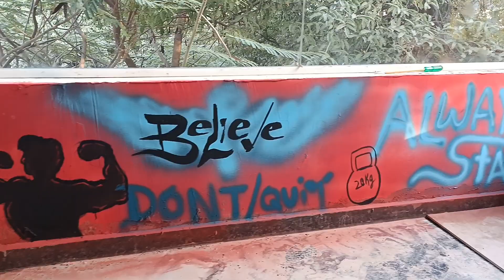gym interior graffiti arts | fine murals | graffiti style wallpainting